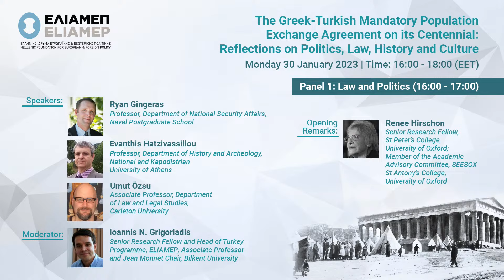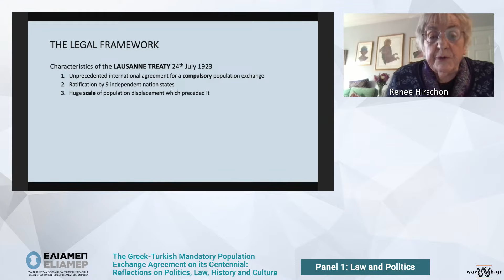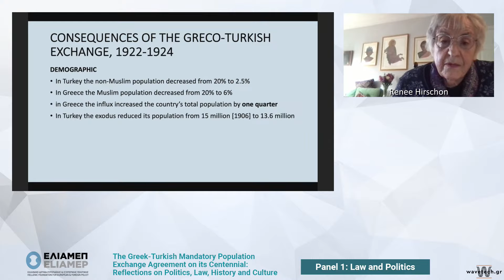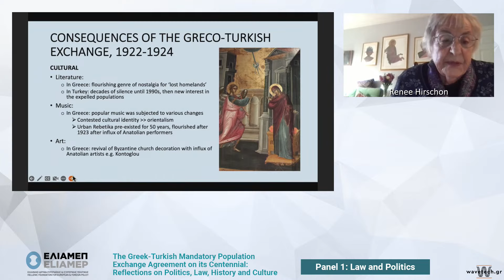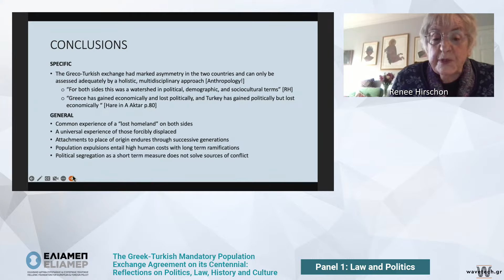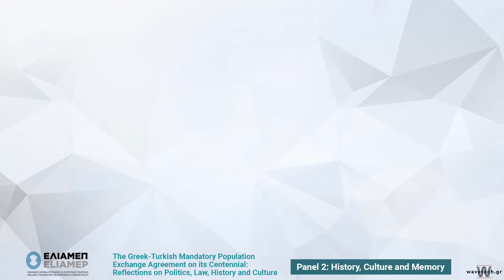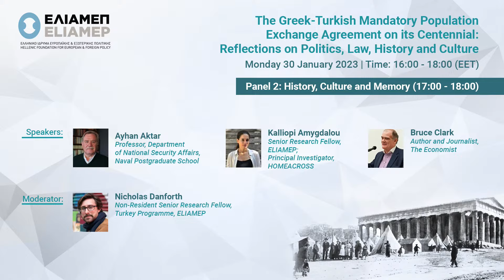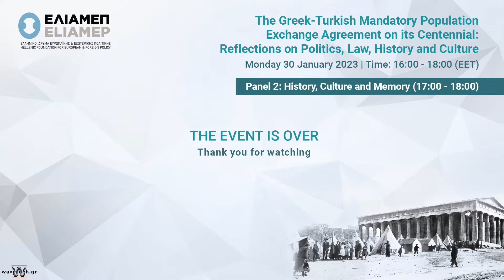The Greek - Turkish Mandatory Population Exchange Agreement on its Centennial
The Hellenic Foundation for European and Foreign Policy (ELIAMEP) is organising an online discussion on:
The Greek-Turkish Mandatory Population Exchange Agreement on its Centennial: Reflections on Politics, Law, History and Culture.

One century after its signature, the Greek -Turkish Mandatory Population Exchange agreement is widely regarded as a formative event for both modern Greece and Turkey, as well as for state - building and the international protection of human rights. This webinar explores the political, legal, historical and cultural ramifications of this agreement, shedding light on past and contemporary debates.

Opening remarks: Renee Hirschon, Senior Research Fellow, St Peter’s College, University of Oxford; Member of the Academic Advisory Committee, SEESOX St Antony’s College, University of Oxford

Panel1: Law and Politics (16:00-17:00) Speakers:Ryan Gingeras, Professor, Department of National Security Affairs, Naval Postgraduate School
Evanthis Hatzivassiliou, Professor, Department of History and Archeology, National and Kapodistrian University of Athens
Umut Özsu, Associate Professor, Department of Law and Legal Studies, Carleton University
Moderator: Ioannis N. Grigoriadis, Senior Research Fellow and Head of Turkey Programme, ELIAMEP; Associate Professorand Jean Monnet Chair, Bilkent University

Panel2: History, Culture and Memory (17:00-18:00)
Speakers: Ayhan Aktar, Professor of Sociology, Istanbul Bilgi University
Kalliopi Amygdalou, Senior Research Fellow, ELIAMEP; Principal Investigator, HOME ACROSS Bruce Clark, Author and Journalist, The Economist
Moderator: Nicholas Danforth, Non-Resident Senior Research Fellow, Turkey Programme, ELIAMEP